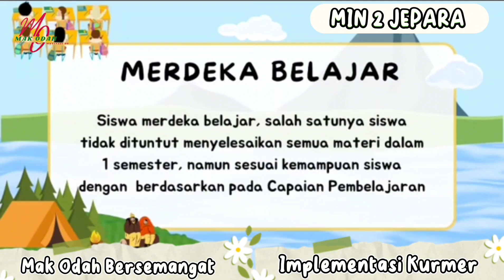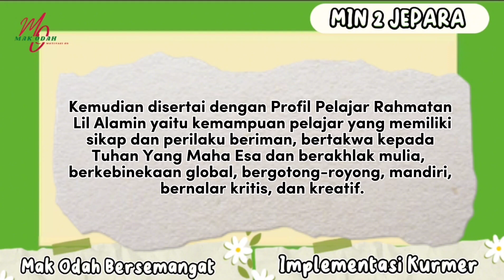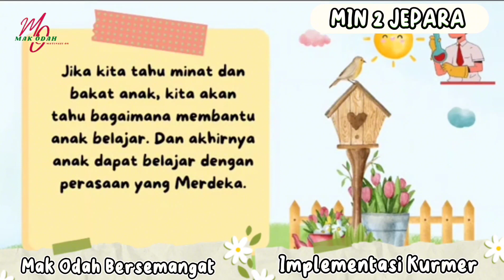Mengenal Kurikulum Merdeka di MIN 2 Jepara || T.P. 2023/2024